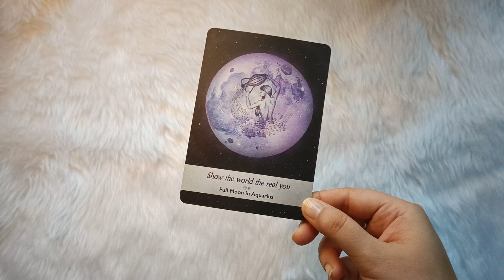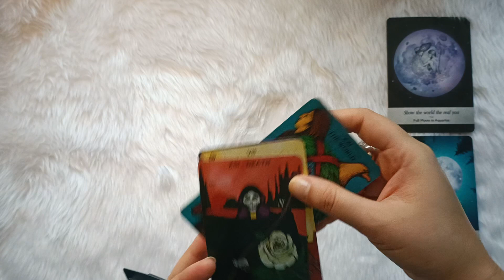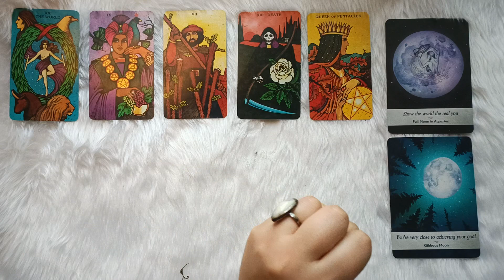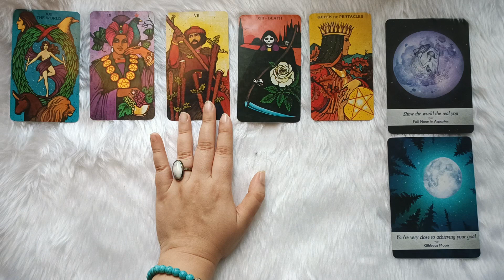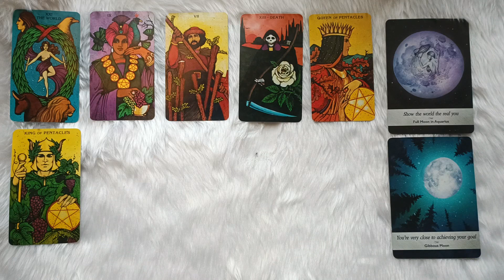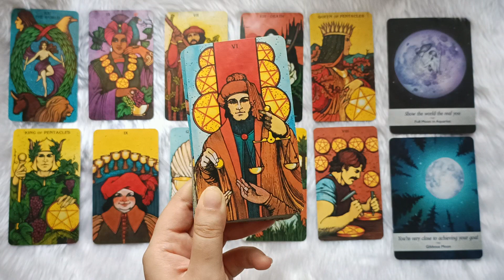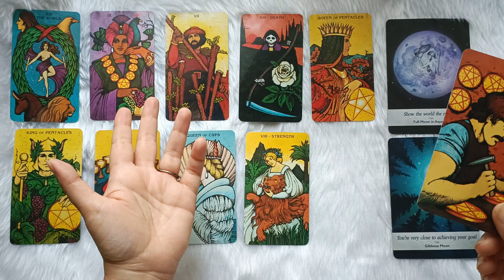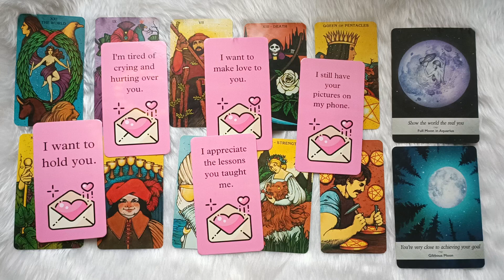TIMELESS ENERGY UPDATE💕They Miss You So Much But Fail To Express💔A Soulmate Connection🕊️❣️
Socials📱